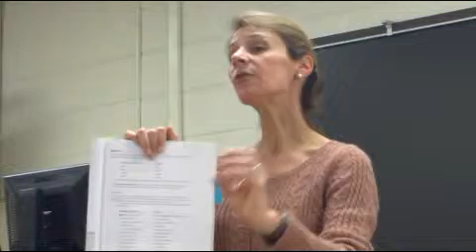Rule 3 8 The Final 's' in Nouns and Adjectives5